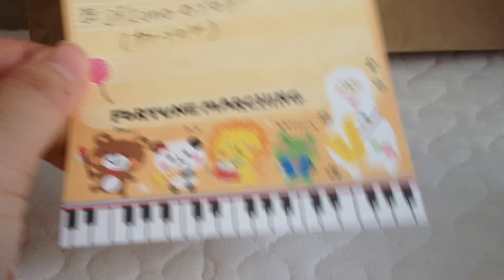私がいつも見ているブログの紹介です(*^▽^*)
‹タイトル›
こんにちは！ jf1ono の ブログです。
‹URL›
可愛い猫ちゃんを飼われていて、編み物と猫のコラボが可愛すぎて大好きです☆☆

‹タイトル›
タムタムのブログ
‹URL›
サッカーに編み物！楽しむ事がとってもお上手な方で作品もすっごく可愛いんです☆

‹タイトル›
しぃ〜の編み物ブログ
‹URL›
余り糸も無駄にしないところがすごい！発想豊かな作品がたくさんです☆

‹タイトル›
手作り大好き！
‹URL›
私のブログ、あまり更新してなくてつまらないかと思いますが一応貼っておきます›‹